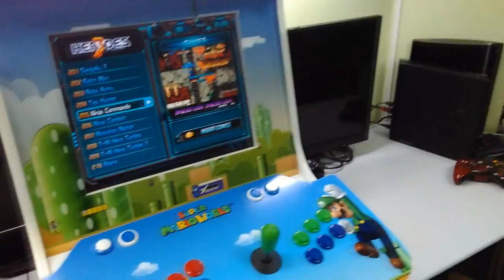Bartop Multijogos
►►Fabricamos :
►►Fliperama Multijogos.
►►Controles Arcade para :
Minhas Gamertags
►► Live          ► AMM DEVASTER
►► PSN          ►AMM_DEVASTER
►► Steam      ► amm_devaster
►► Retro        ► AmmDevaster
►► Battlenet  ►DEVASTER#1571